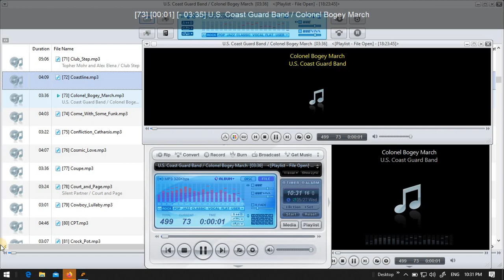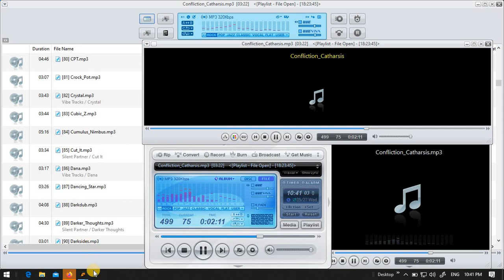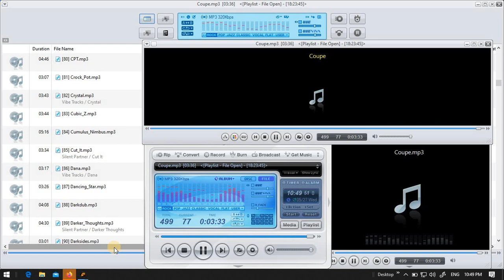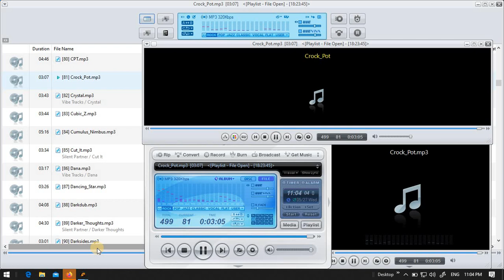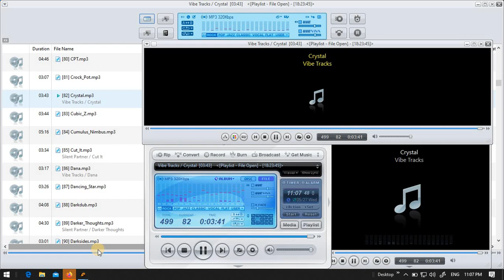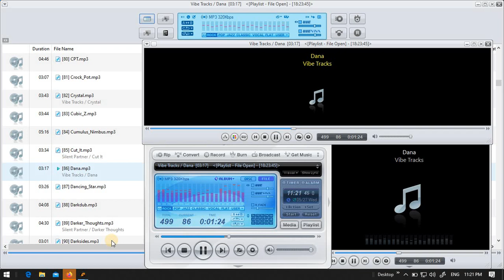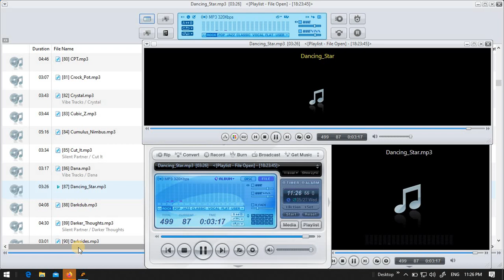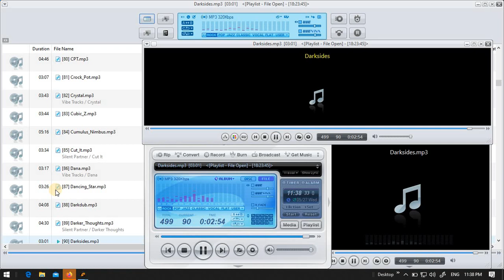(Best Music Mix )Audio 1 Hour classic Folk free for vlog MP3 (no copyrighted For Live streaming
OneHour Relaxing audio For live streaming Audiomusic is use free mostly in video editing all video on you tube channel you can use this one( nocopyrighted music )& dont forget to subscribe to my channel thanks. [kuya batya music]

   Music audio  credit to owner

MUSIC PLAYER:
    Jet audio